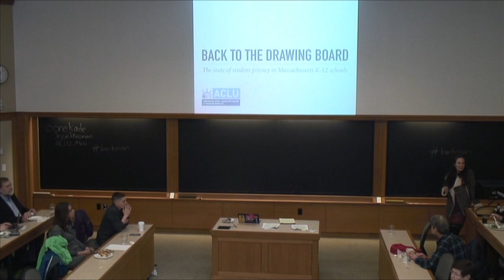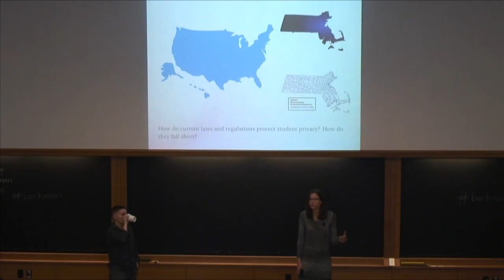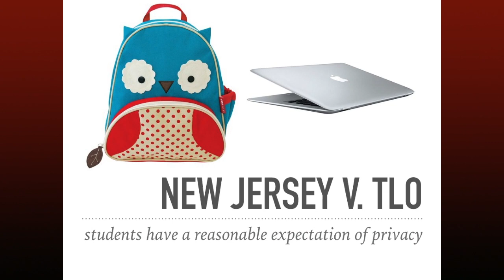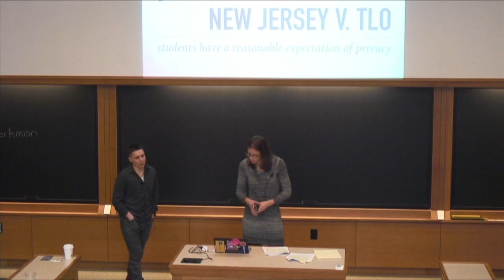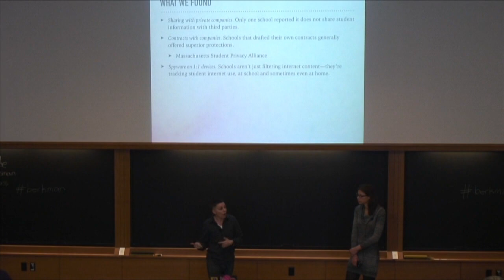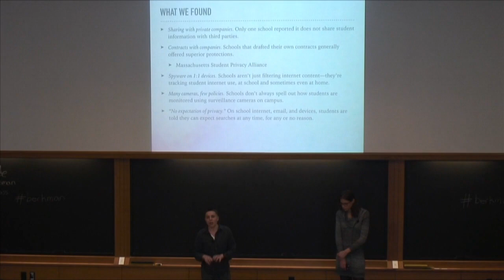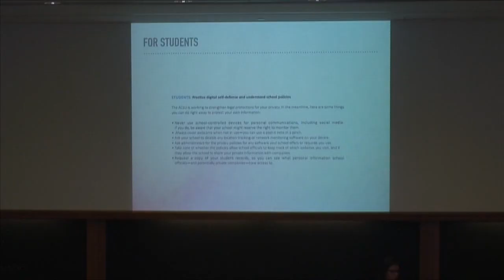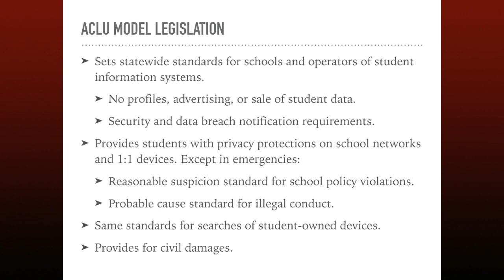Jessie Rossman and Kade Crockford on Student Privacy in Massachusetts K-12 Schools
In 2013, the ACLU of Massachusetts set out to get a snapshot of student privacy policies in diverse communities statewide.

Almost across the board, schools told students they had “no expectation of privacy” on school networks, using school email, or on school devices.

The Supreme Court has said students don’t shed their constitutional rights at the schoolhouse gates. In this talk, Jessie Rossman and Kade Crockford from the ACLU of Massachusetts share the results of their study on student privacy policies, and ask whether students' privacy rights can be protected on school grounds in the digital age.